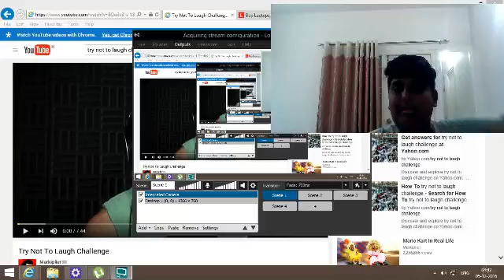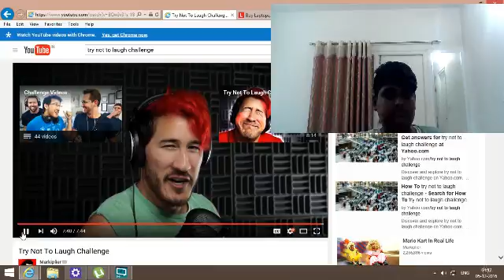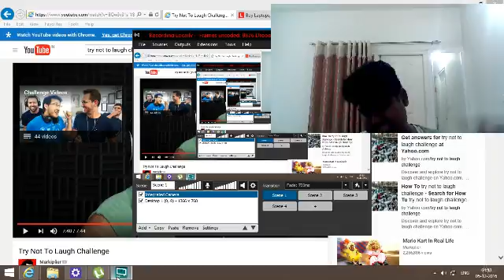try not to laugh challenge { chilli edition